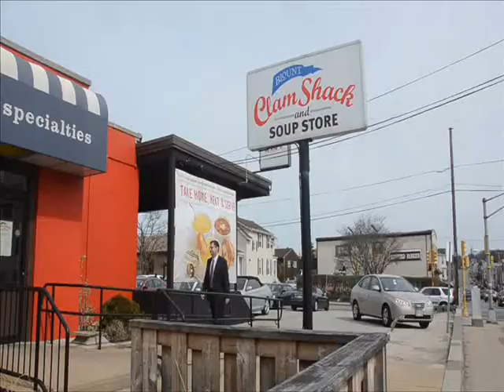Mayor Flanagan Announces His Signature Kale Soup - March 18 2013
Mayor William Flanagan launched is Signature Kale Soup at the Blount Clam Shack and Soup Store at 840 Bedford Street on March 18, 2013. Teaming up with Blount Fine Foods, Johnson O'Hare (JOH), Amaral's Central Market and Miss Fall River, Flanagan hopes to raise money for scholarships here in the community for area youth. "About a year ago, I partnered with Todd [Blount], and we had this idea to help raise money for scholarships,"stated Flanagan. With the help of Chris Darmody of JOH and Amaral's, the soup will be sold at area supermarkets and in local grocery stores, and all proceeds will benefit school children. The soup is based on his grandmother's recipe that she brought with her from St. Michael, Acores. Miss Fall River and UMass-Dartmouth nursing student, Jillian Zucco, was also on hand to talk about her efforts to focus on the variey of volunteer opportunities in the area and to praise the Mayor for his efforts to raise scholarship money.